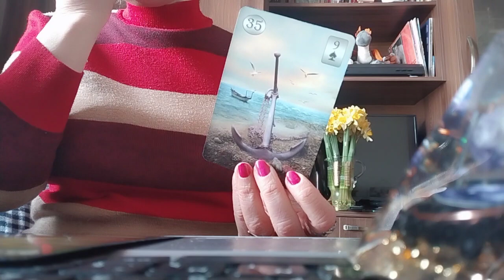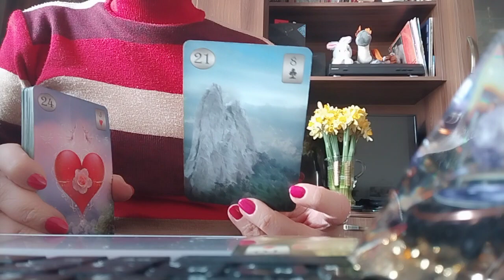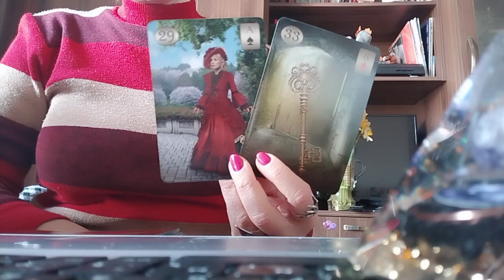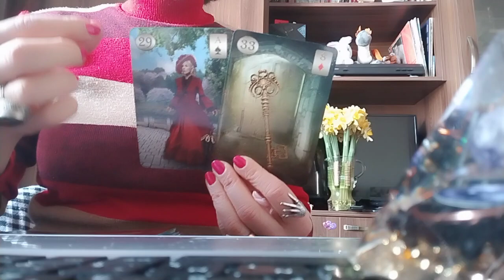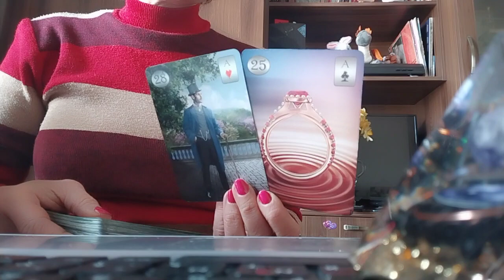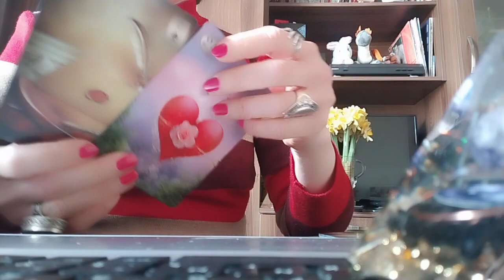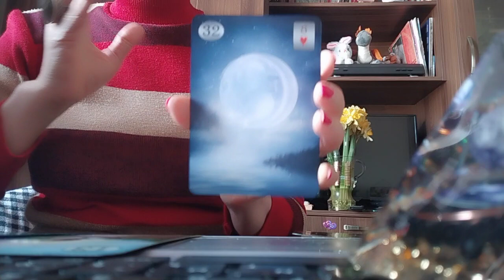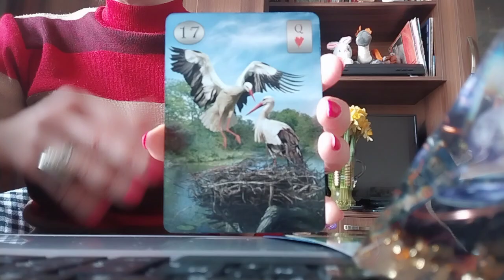ფრიად სასიკეთო ცვლილებები და მინიშნებები უახლოეს ხუთ დღეში! მომავლის პერსპექტივები!✨🥰💃🕺